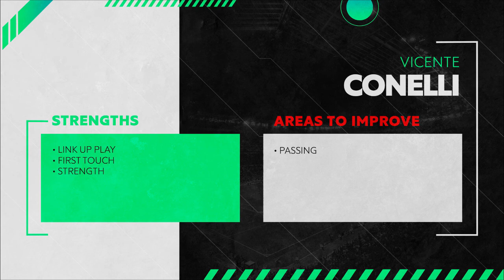Vicente Conelli | Unión Española | 2022 - Player Showcase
Player profile:

Vicente Conelli, 19 y/o, currently playing for Unión Española, one of the biggest Chilean exporters. Vicente is not new to the professional scene, he was getting progressively more minutes and even some starts with the main team before getting injured. He recovered in time to get called up to the U20 team to play againts Brazil, the footage of this video, even tho Conelli didn't produce crazy highlight he was fundamental to the offensive process, helping the win both games.

+ Supportive striker, who likes to sit of the shoulder of the defender and wait for the right time to drop back unmarked to get the ball and help to playmake.
+ Terrific link up play, being able to hold off defenders with his physique and control the ball under tough situations to look to play to forwards running up the lane with quick tempo.
+ Altough no the tallest of strikers, he's a pretty good header, many times supplying runs from the forward with his head besides being dangerous on the box, however he needs to be uncontested.
+ Good at holding up the ball and challenge the press if needed, nice technical arguments here and there.
+ Agressive and physical presser, active on forcing mistakes and getting back possesion but also reacting quick to lost possessions.
- Not a bad passer but often miscalculates the power he puts behind his passes.
- Quick player but seemed to lack some speed over long distances to attack the space, but I would need to see more of him to say this for sure.

Vicente might not make headlines soon but there's definitly ability to play in the first tier of Chile and develop some of his offensive attributes, maybe not suitable to be the team reference but a fundamental support player. I would say he's a pretty underated prospect who would need a very specific system to get the appreciation he should get, good bet for mid tier european leagues.